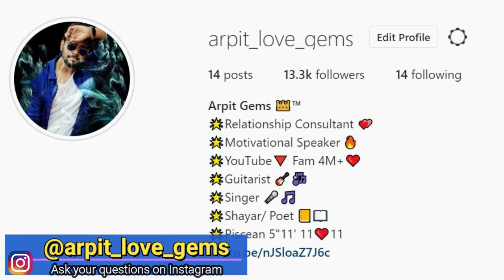Behas (Debate) kaise kare aur jite | How to win an argument in hindi | Psychology to win arguments